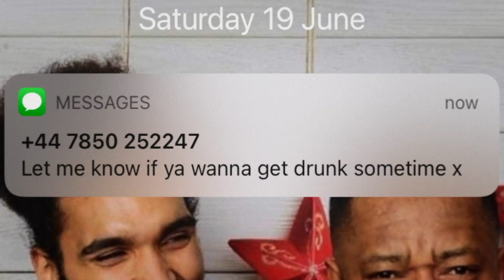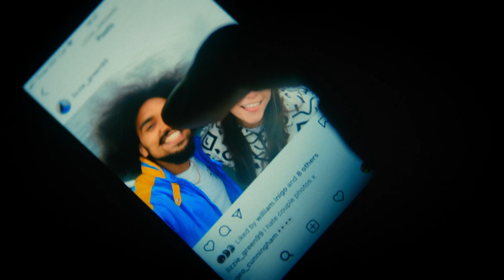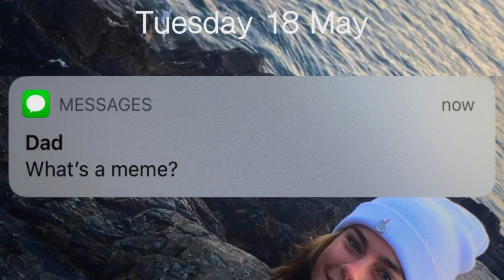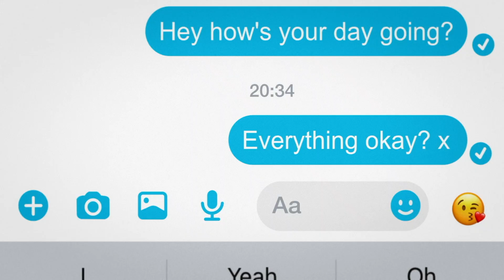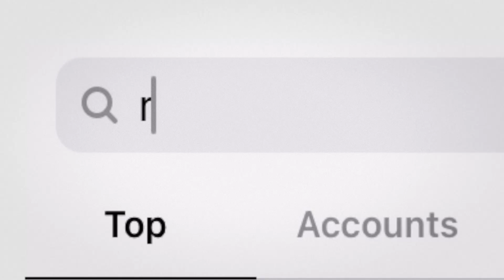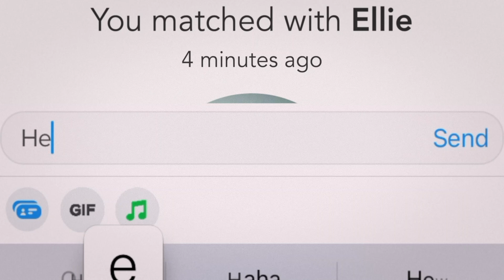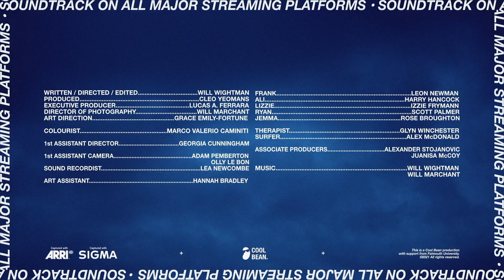Heart Failure | Can Frank Stop His Heart From Breaking Completely After a One-Night Stand | Comedy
When Frank falls for his one-night stand, he must do everything he can to stop his heart from breaking completely.

"As a lifelong musician, I’ve always felt that the musical genre was a relatively unexplored space. I just think there’s huge potential for stories told through music but so often the whole genre is shrugged off as cheesy and outdated. Injecting a musical with electronic dance music and super contemporary filmmaking was a really exciting combination to me. With platforms like TikTok taking off, and even just the ability to stream your own playlists 24/7, music plays such a massive role in the all-digital world now, so it felt like a great way to get this snapshot of modern youth culture. A Gen Z musical that you could play in a cinema… and a nightclub.

I was kind of forming this idea for a short film about young relationships and breakups in parallel to the musical to start with. I had this two year period at uni where I was just surrounded by messy breakups, including several of my own, and I noticed this weirdly rigid cycle that all these relationships were going through. No matter how great or dysfunctional a couple is, there’s always this inevitability to the stages of a romance I think. There will be amazing times and there will be some form of breakup and period of getting over it. That is unless you share a burial plot, which is way worse if you ask me. The other element I was interested in was this pressure we all feel to be somewhere in that cycle of a relationship, that’s where the idea for Frank’s best friend Ali came from. They’re someone who is not defined by their relationship status and I think we should all be a bit more like that."

// Credits //
Production Company - Cool Bean.
Writer, Director and Editor - Will Wightman
DoP and Music Producer - Will Marchant
Producer - CLEO Yeomans
Executive Producer - Lucas A. Ferrara
Frank - Leon Newman
Lizzie - Izzie frymann
Ali - Harry J Hancock
1st AD - Georgia Cunningham
Focus Puller - Adam Pemberton
Art Director - Grace Emily Fortune
Set Dresser - Hannah Bradley